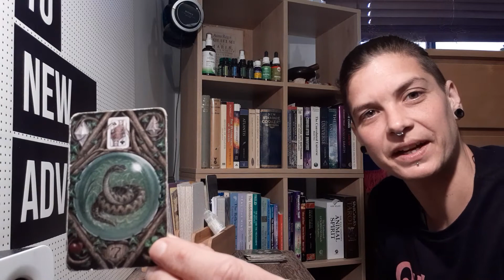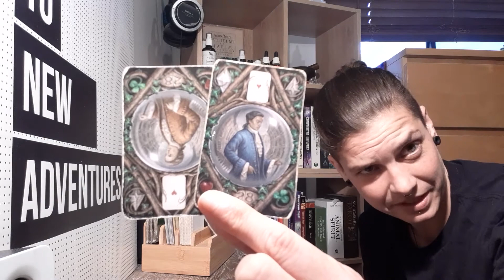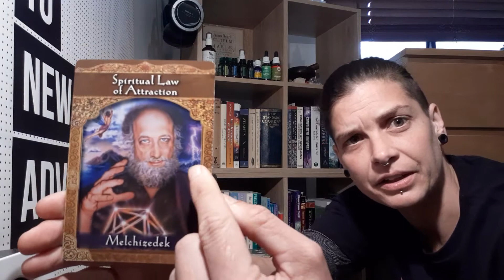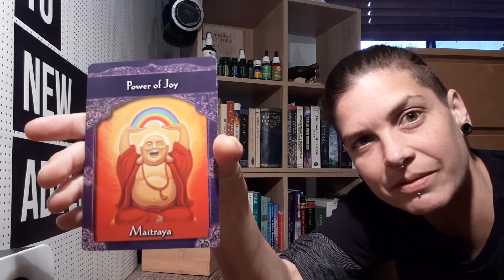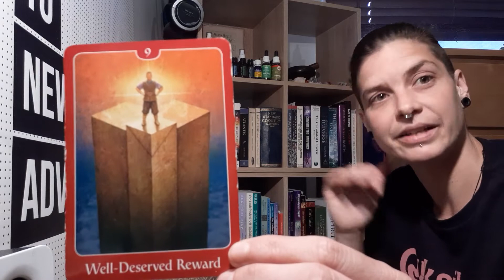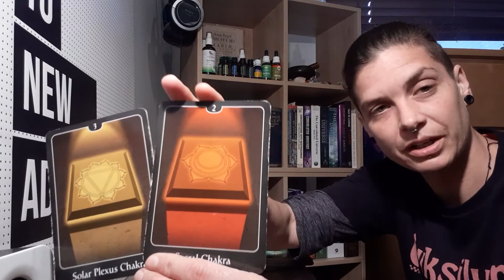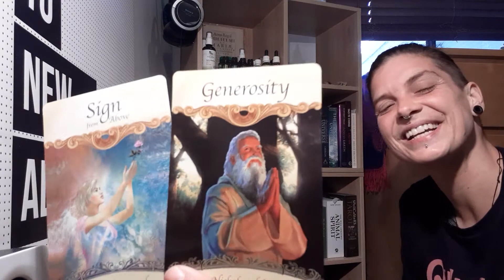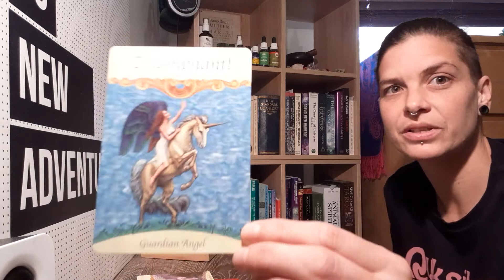Taurus Monthly: Bringing it into the physical, confidence! Authentic self, surety, your own truth.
General Information:
These readings are general. The messages may or may not apply to you. Please use your own discernment. Always make your own choices and remember nothing is ever set in stone - Free will applies. You have the power to create your life and this responsibility always rests with you. Always do what is right for yourself and your personal situation. Please always consult your doctor (GP) or your personal healthcare professional before making any decisions that may impact your health.

Decks:
The Wild Unknown Animal Spirit - Kim Krans

Psychic Tarot of the Heart - John Holland

Saints and Angels - Doreen Virtue

Ascended Masters - Doreen Virtue

Whispers of Love - Angela Hartfield & Josephine Wall

Other:
Personal Readings Available - Worldwide Video Calls Via Messenger (Facebook)

Natal Charts:
Free natal/birth astrological charts for beginners are available (Including report)
- Or -
For a more advanced approach (No report. Has additional object/extended chart selection such as asteroids, fixed stars ect.)

About Me:
I don't like to label myself as anything but apparently I had to find an identity for this lifetime 😅

Messages can come through to me from Spirit Guides, the Deceased, Higher Self and the Angelic Realm. When I read cards, I channel, I use knowledge, symbology, empathy and a psychometry mix.

I feel it, I say it how it is.
I swear, I love and Australia is my home.👍

Much love to you, and may you enjoy the journey. xo